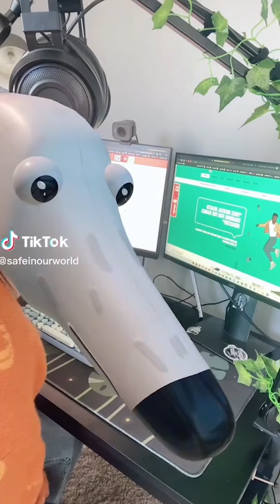Lemme do it for you Jersey Club Mix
Lemme do it for you AKA Didnt I do it for you AKA FKA twigs - cellophane Jersey Club Mix
The meme MUST EVOLVE